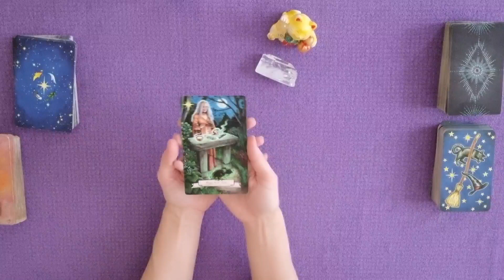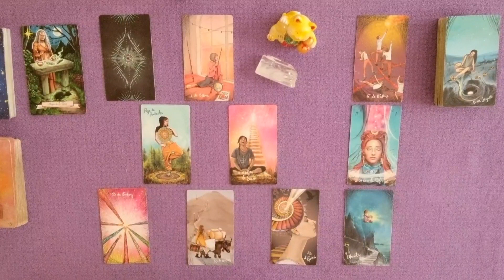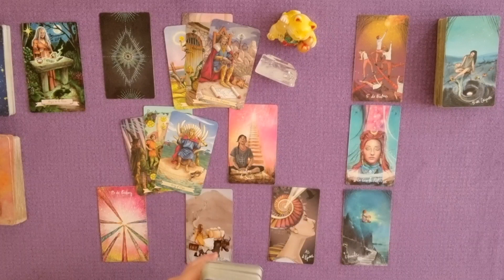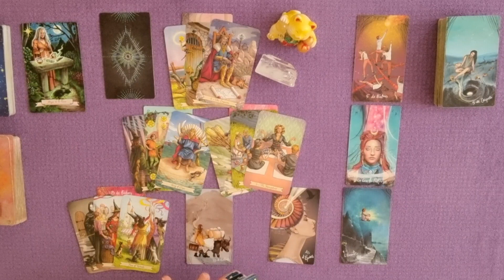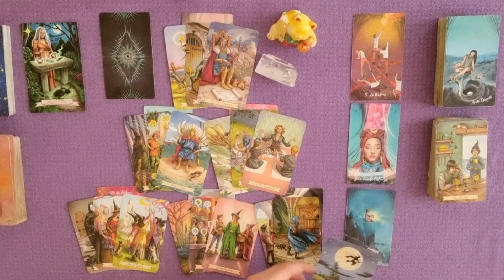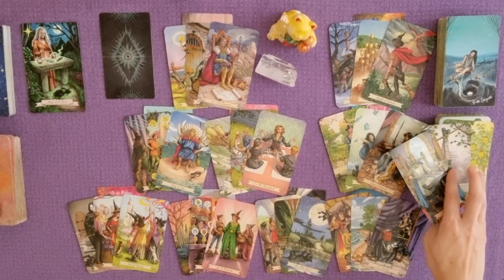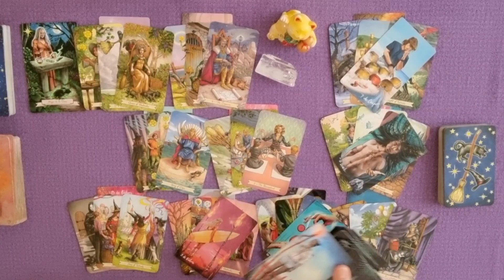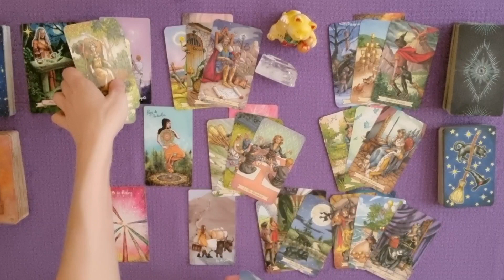♎ balance mars 2022 | Assumer son rôle ! Trop d'altruisme déguisé envers les autres vous ralentit !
Guidance énergétique balance mars 2022 | Assumer son rôle ! Trop d'altruisme déguisé envers les autres vous ralentit !

PROGRAMME DE LA CHAINE :

LE WEEK-END : Tirage général des énergies du weekend posté le vendredi
L’HEBDOMADAIRE : Tirage diffusé le samedi pour la semaine à venir
SIGNES ZODIACAUX : Tirages mensuels généraux vers le 15 du mois